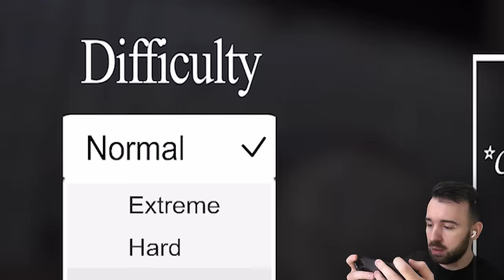ПОСЛЕДНЯЯ НОЧЬ С ГРЕННИ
Играем снова в обновление Granny 1.8